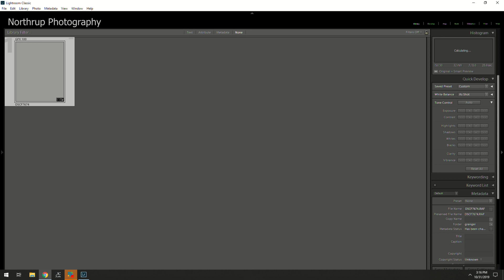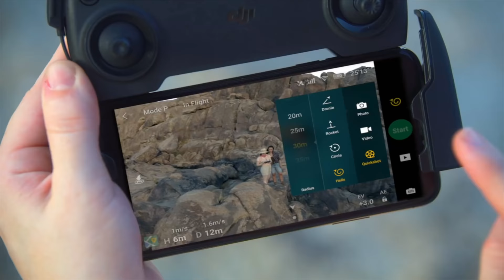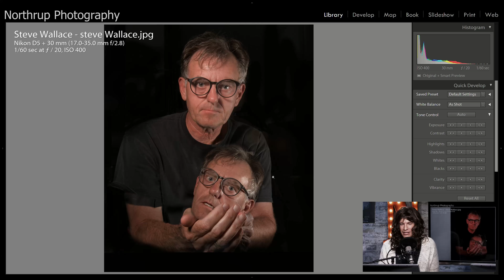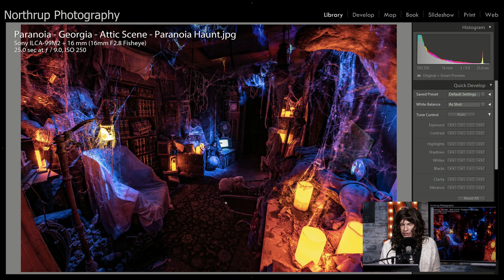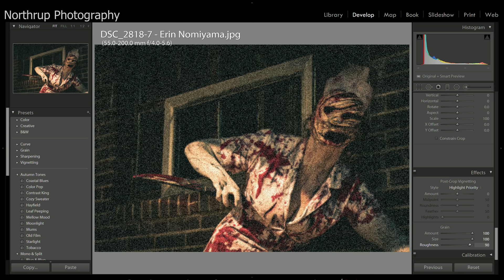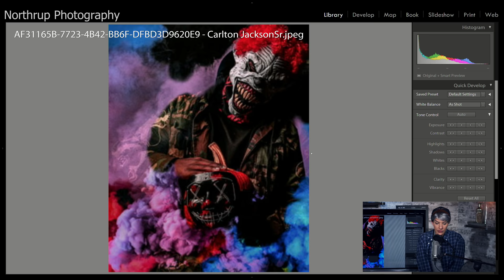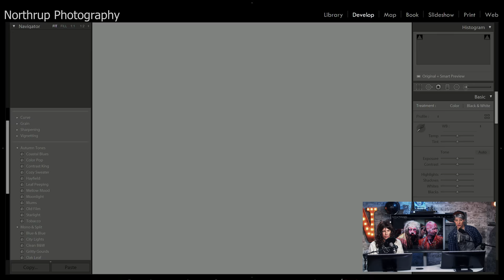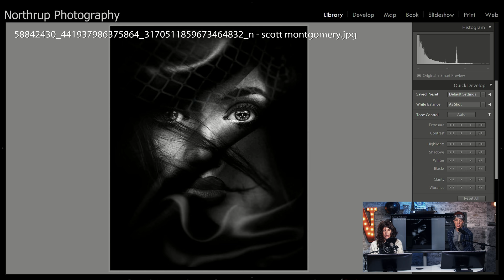Mavic MINI Drone NEWS, Camera sales bleed, SPOOKY photo reviews (TC LIVE!)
- one photo per episode, please.